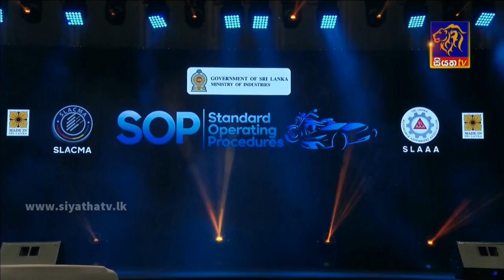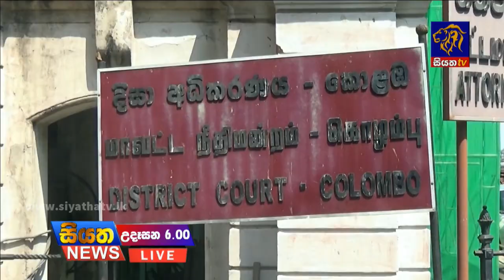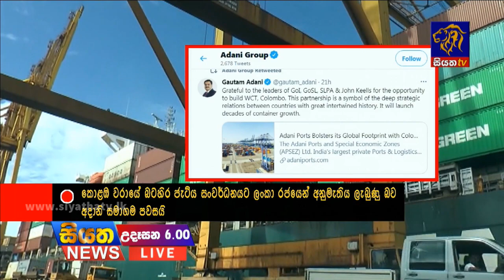Siyatha News | 06.00 AM | 17 - 03 - 2021